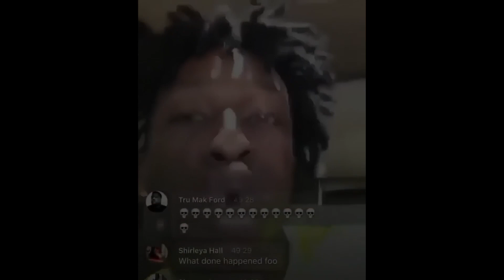RARE INSTAGRAM MEMES to leave outside to dry on a rainy day